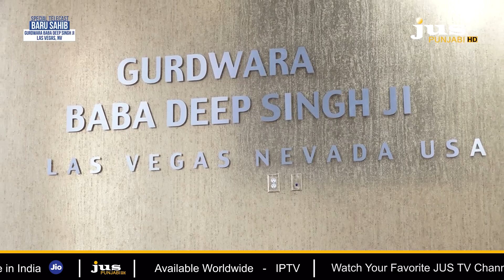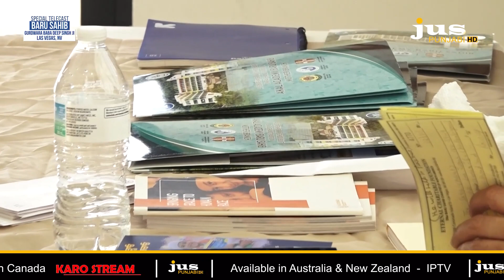ਦੁਨੀਆ 'ਚ ਸਭ ਤੋਂ ਵੱਡੀ ਸਮੱਸਿਆ ਕਿਹੜੀ ? Baru Sahib | Akal Academy | JUS TV